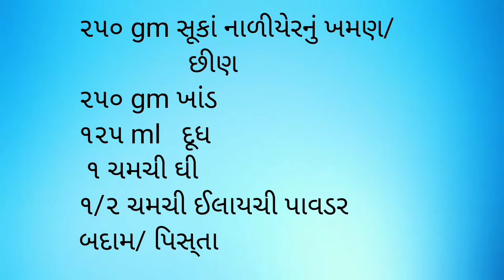koprapak | toprapak | 5 minutes sweet recipe/ટોપરા પાક/કોપરા પાક | kopra pak in microwave